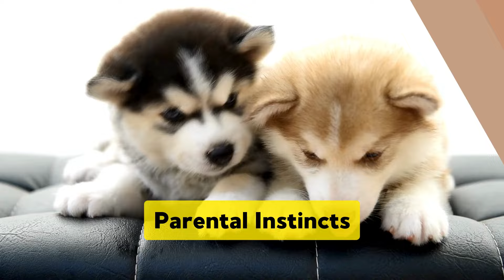The CRUCIAL Differences Between MALE & FEMALE Dogs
When considering adding a furry friend to your family, understanding the crucial differences between male and female dogs can guide you in making an informed decision that aligns with your lifestyle and preferences. While each dog is unique, gender can influence certain traits, leading to subtle but notable differences. For instance, male dogs are often considered to be more outgoing and assertive, which can be a plus for families looking for an energetic companion. On the other hand, female dogs are frequently described as more reserved and independent, potentially making them better suited for those seeking a less demanding pet. These personality differences of male and female dogs, while not absolute, can help potential pet owners weigh the pros and cons of male vs female dogs.

Diving deeper into male female dog differences, it's fascinating to uncover surprising differences between male and female dogs that extend beyond mere personality traits. For example, many believe that female dogs tend to be easier to train and more focused during training sessions, attributed to their independence and maturity. Conversely, male dogs, with their playful and sometimes more distractible nature, may require more patience during training. These gender differences of dogs also manifest in their social interactions, with males typically being more dominant and females more cautious. Understanding the difference between male female dogs, especially in terms of their social and behavioral tendencies, is crucial for future dog owners. This awareness ensures that whether you lean towards a female vs male dog, you're well-prepared to embrace the unique qualities and challenges each gender may bring.

🐕‍🦺 CHAPTERS 🐕‍🦺
0:00 The Role of Gender
0:32 Choosing a Favorite Person
1:18 Training
2:20 Getting Along with Other Dogs
3:32 Getting Along with Other People
4:39 Playfulness
5:44 Aggression
7:19 Parental Instincts